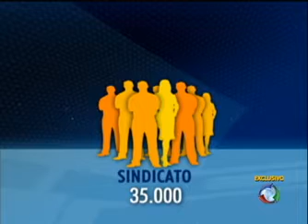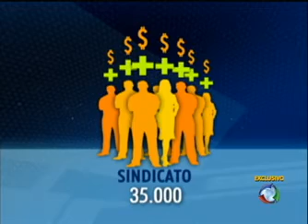Sindicato de Motoristas e Cobradores - SINDICATO DA MORTE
O Domingo Espetacular revelou como funciona o esquema de corrupção dentro da entidade conhecida como o Sindicato da Morte. Os diretores dos sindicatos são suspeitos de receber dinheiro de empresas que prestam serviço à categoria. É uma maneira de manter os contratos e evitar a troca por outros fornecedores.